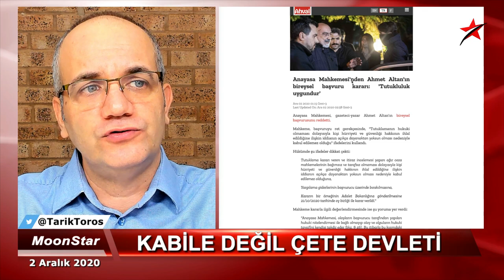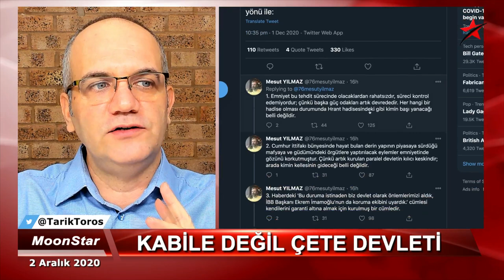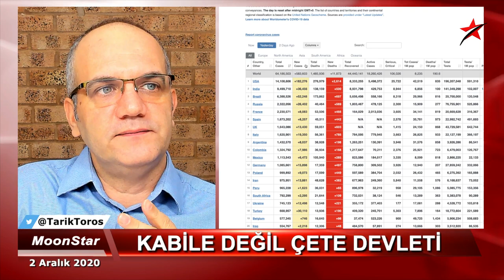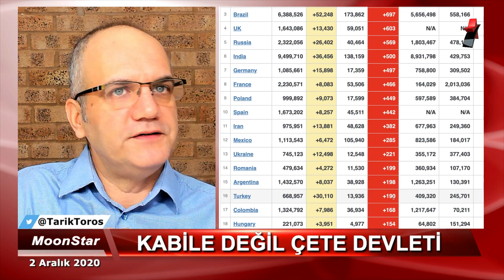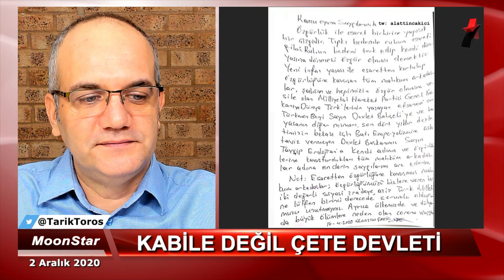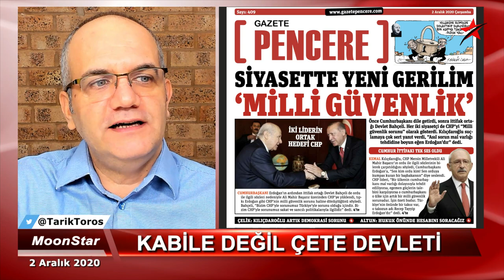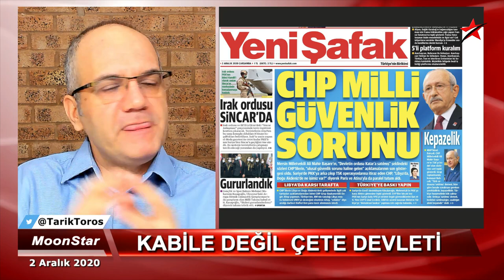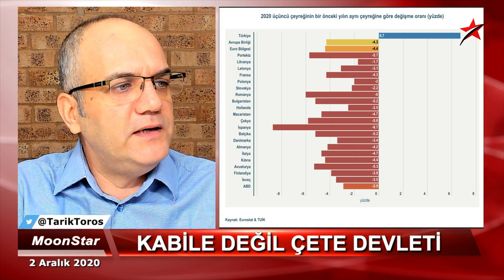İmamoğlu'na yönelik ihbarın gör dediği.. | Tarık Toros | Manşet | 2 Aralık 2020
2 Aralık 2020
Manşet

• Ekrem İmamoğlu ve Kemal Kılıçdaroğlu'na yönelik muhtemel planlar..
• Bahçeli'nin Çakıcı sevgisinin (!) nedeni..?
• Yeni gündem değiştirme hamlesi..